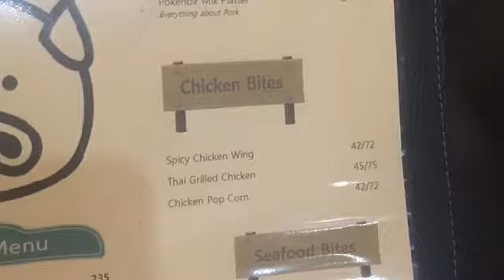Pokenbir at Setiabudi, Jakarta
今日は、ジャカルタのSetiabudi というオフィスが沢山ある場所に来ました。ここは、オフィスが多く、外に食事に出る人が多くレストランが沢山あります。Setiabiudi One などにも沢山レストランがあります。今回は、その隣のビルLippo kuningan building に入っているお店で、ステーキ、パスタ、インドネシア料理が食べられるお店です。豚肉があるのが売りです。

さあ、早速、豚尽くしのMix platter を頼みます。

ラマダーン中でしだが、ビールもちゃんとありました。よかった。でも、ウイスキーは、ダメだって。

豚肉も美味しくて、値段もそこそこで美味しく食べれました。